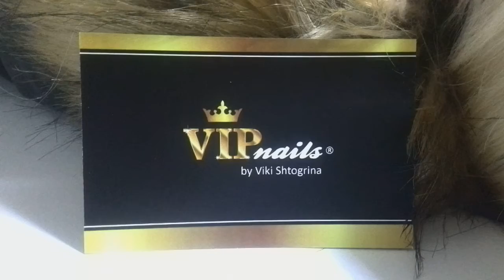Mink Lashes with Swarovski brilliance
VIPnails by Viki Shtogriná®